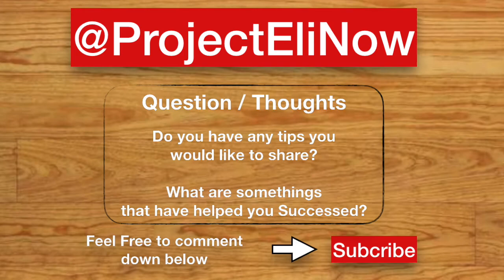Can You Handle Life's Truths? Part Two 10-4-2021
How to handle some of life's most challenging truths. Step by step mentoring for success from a life-coach